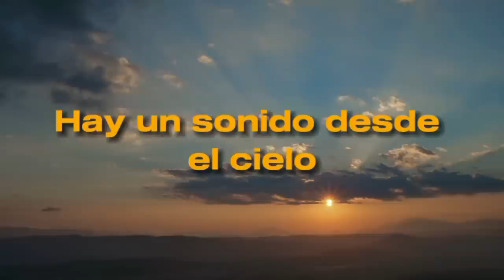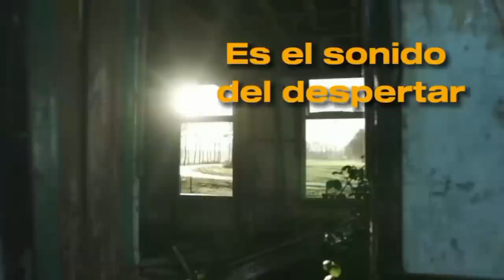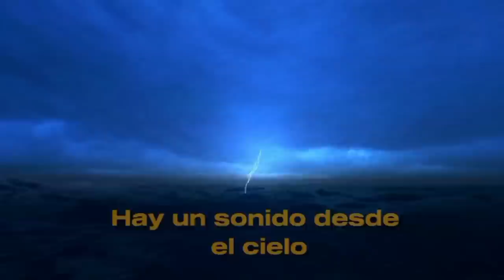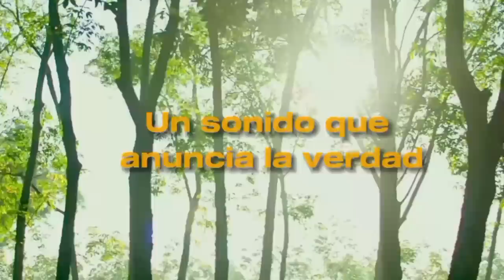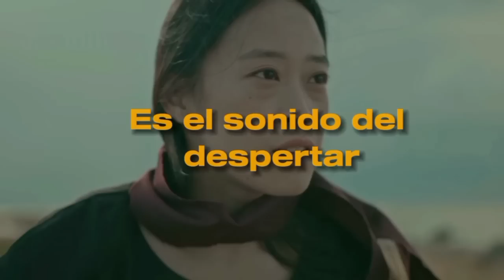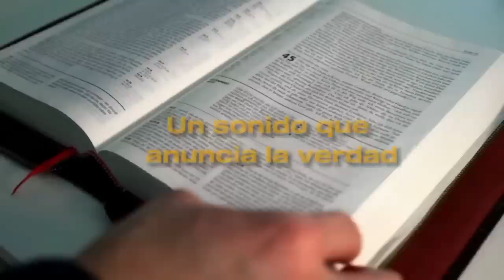¡DESPIERTA! - Noemí Maizo (Video Lyric)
Dios está despertando a Su Pueblo!!!

Tema: DESPIERTA

Autor: Noemi Maizo, bajo la dirección plena de Su Precioso Epiritu Santo.
Producción Musical y arreglos: Edwing Pérez @edwingperezp
Baterías: Reinaldo Arrieta
Shofar: Santiago Fernández
Voces Solistas: Noemi Maizo y Julieta Mendizabal
Arreglos vocales: Noemi Maizo
Coristas: Laura Pérez, Juan Rangel, Angela Contreras, Dayana Contreras y Noemi Maizo
Video realizado por: Art in the Sky @artinthe.sky

La puedes encontrar también en Deezer, Apple Music y muchas más, para que la puedas escuchar desde donde te encuentres en la plataforma de tu preferencia.

LETRA:
Hay un sonido desde el Cielo
Que estremece hoy la tierra
Es la voz del Rey Eterno
La voz del que no está muerto

Es el rugido del León
Que destruye toda oscuridad
Es la voz del que venció
Que resucita al que muerto está

Un sonido que transforma
Un sonido que quebranta
Un sonido que anuncia la verdad
El sonido de las aguas
Del glorioso omnipotente
Su trompeta hoy sonando está
Es el Sonido del Despertar

///Despierta, despierta, despierta///